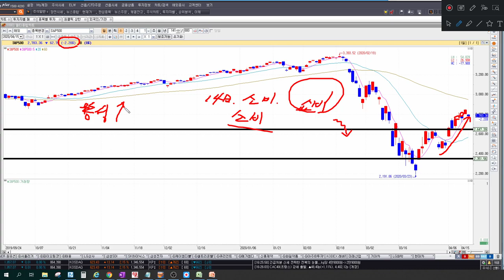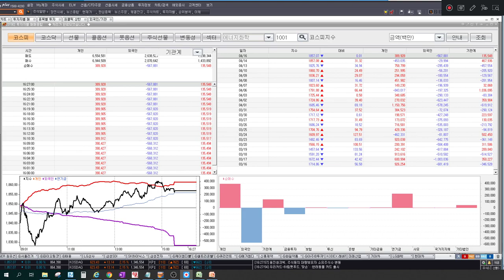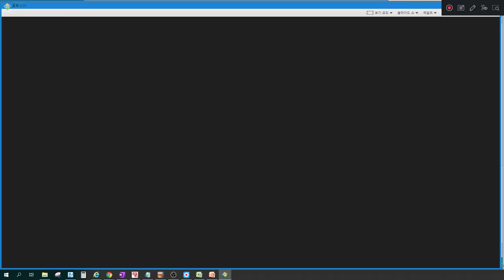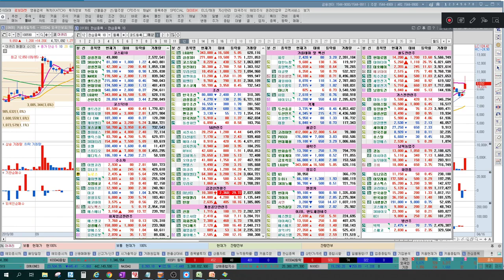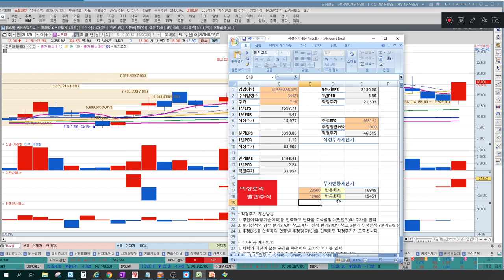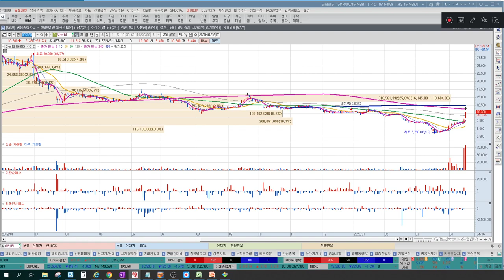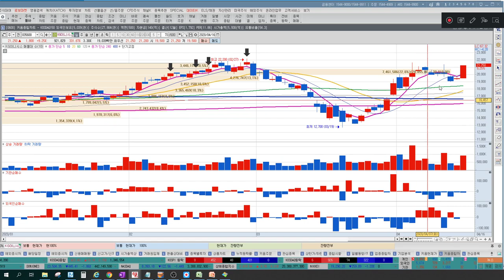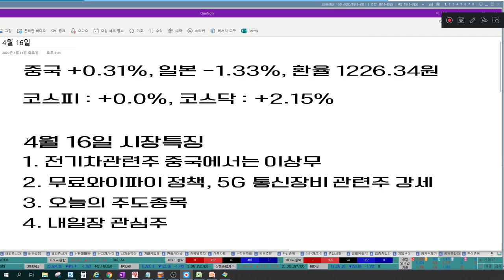[주식] 전기차관련주 주목해야 할 섹터, 5G관련주 강세이유